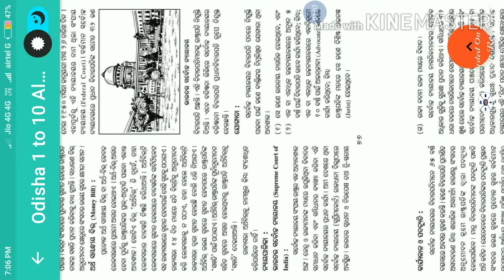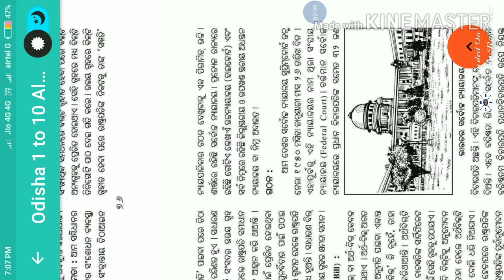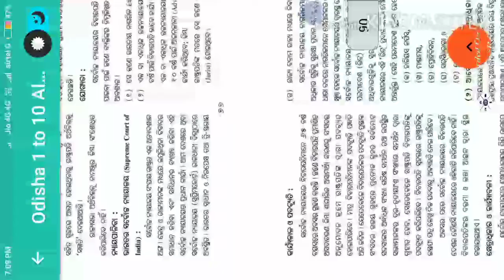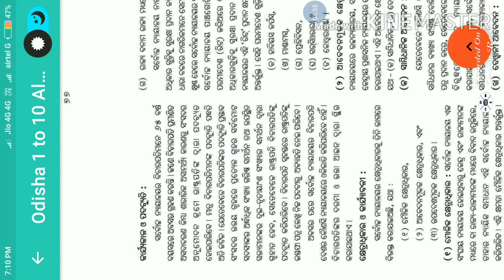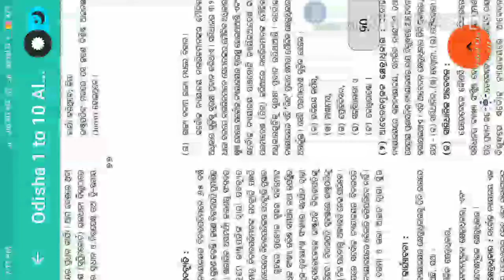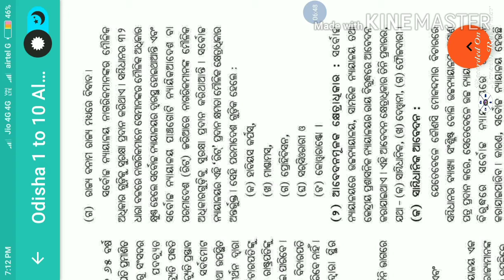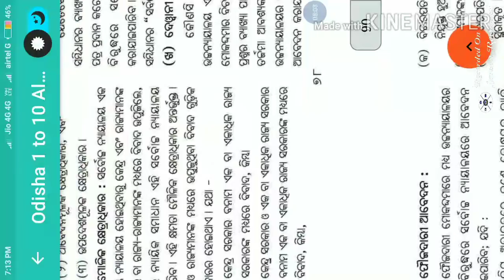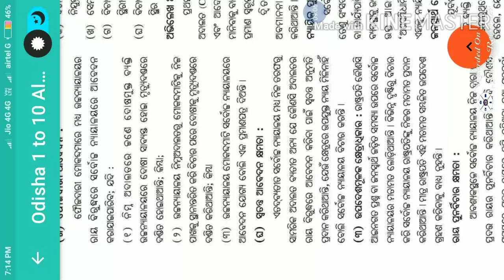8th Political Science (ନ୍ୟାୟପାଳିକା ), ସର୍ବୋଚ୍ଚ ନ୍ୟାୟାଳୟ, ପ୍ରଥମ ଅଧ୍ୟାୟ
Tr. Gunadhara Behera, Govt. Highschool, Jharadihi. Mayurbhanj, Odisha#odia medium##